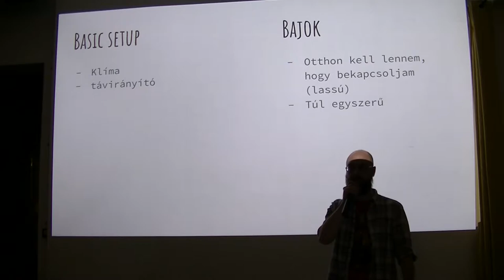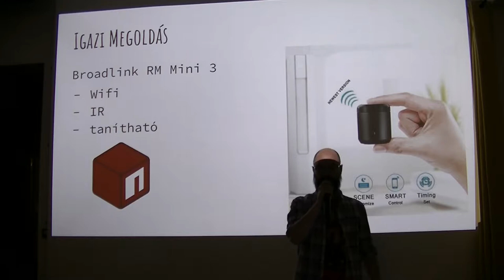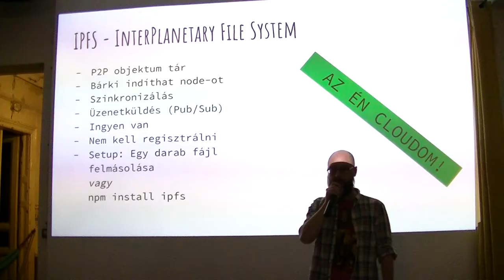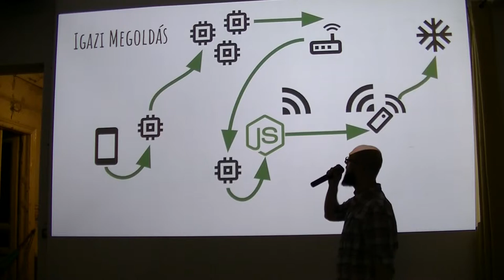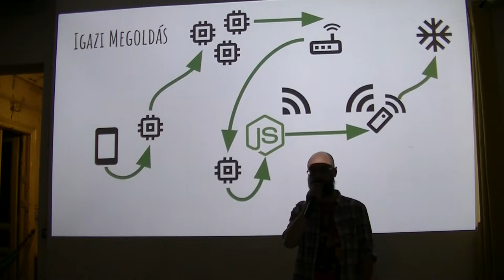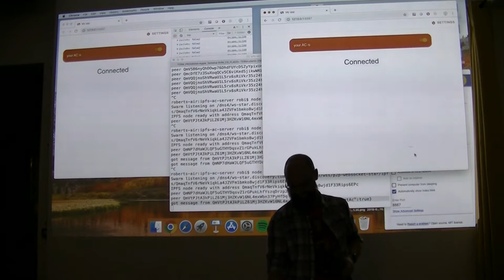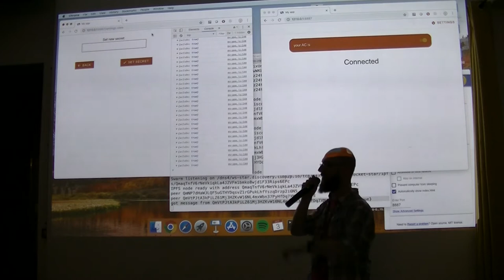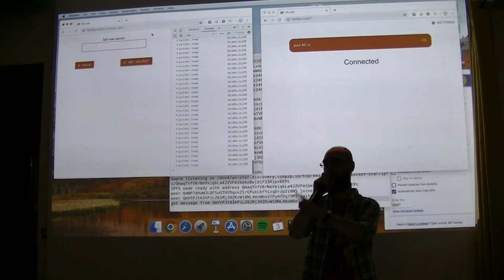Szalóki Róbert: IPFS + smarthome, avagy hogyan irányítsuk a klimánkat bonyolultan.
Az előadás a Budapest New Technology Meetup előadássorozaton hangzott el 2018. október hónapban. A közösség honlapja